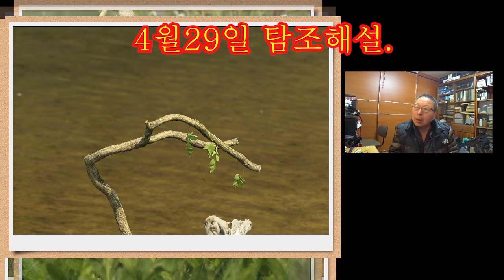2020 04 29 탐조 해설